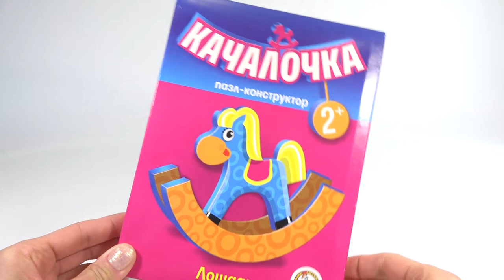LOL Surprise Dolls How To Make a Funny Horse. Nursery Rhyme. DIY For Kids. Play with Dolls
Today you will see LOL surprise dolls in our video. You will know how to make a funny horse and hear the nursery rhyme music. Kids will see how to play with dolls. DIY for kids it's great!